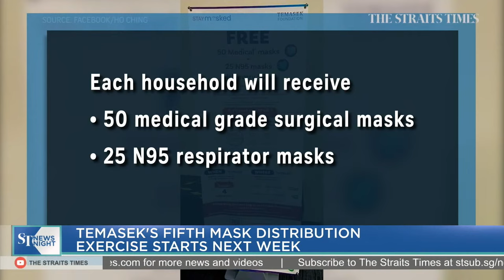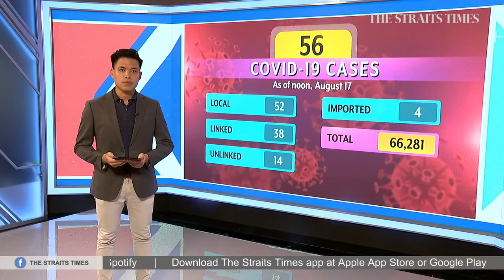Free N95 mask distribution exercise starts next week | ST NEWS NIGHT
Households here will each be given 50 medical-grade surgical masks and 25 N95 respirator masks, which they can collect at 131 supermarket outlets islandwide from Aug 26.